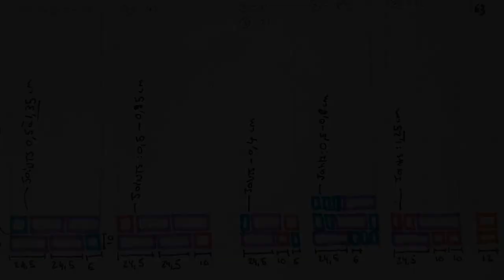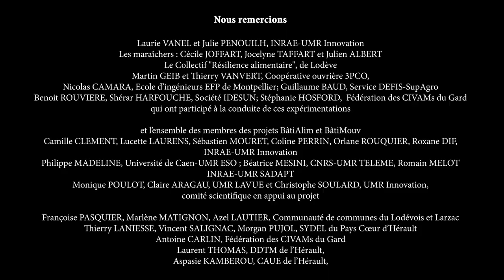Tutoriel 14 Pose du mur de briques de terre crue